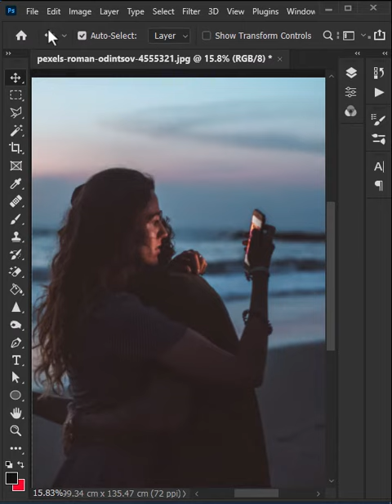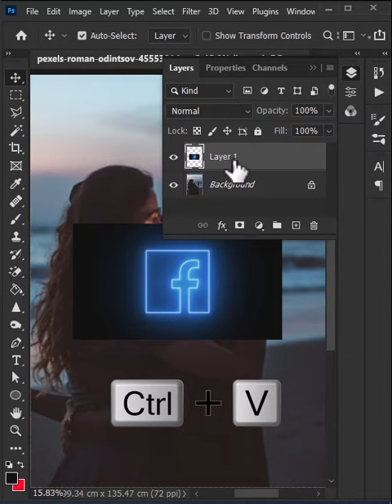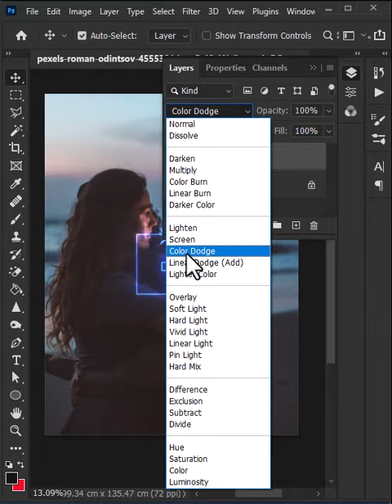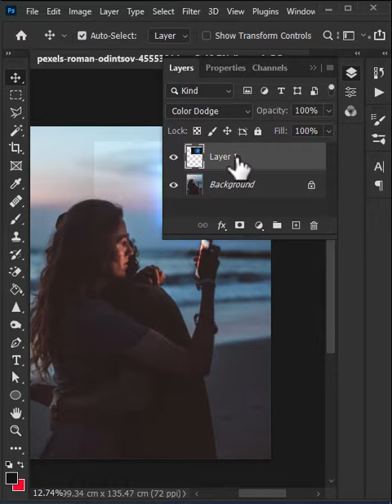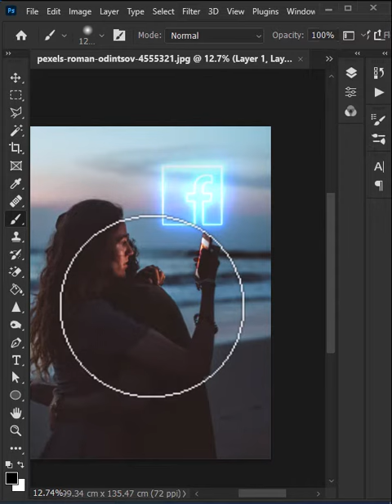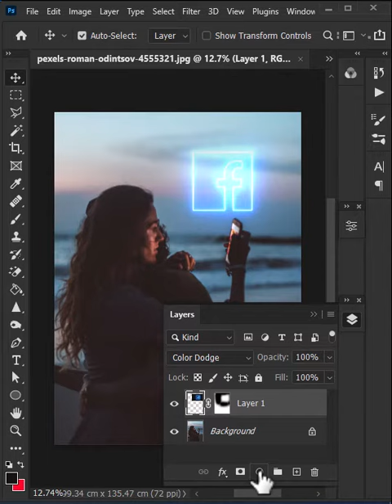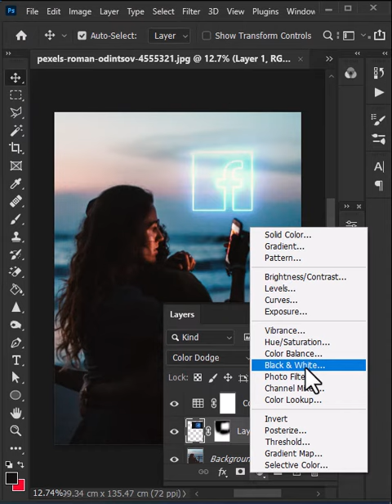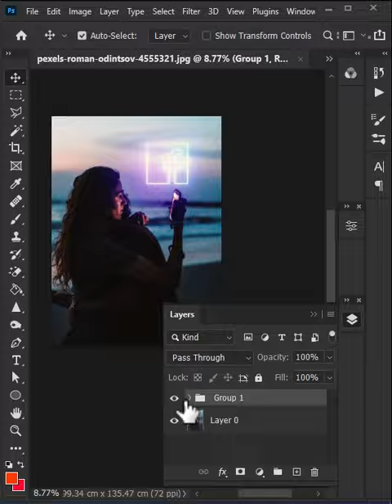Highlighting Instagram Glow Effect - The Most Easy Trick You'll Ever Learn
How to Make a Glowing Photo with a Photoshop Trick

►Keyboard Shortcuts:-

🔸Duplicate Layer: Ctrl+J
🔸Select all: Ctrl+A
🔸Deselect: Ctrl+D
🔸Brush Size: [  ]
🔸Merge: Alt+Ctrl+Shift+E

User name @owngraphic